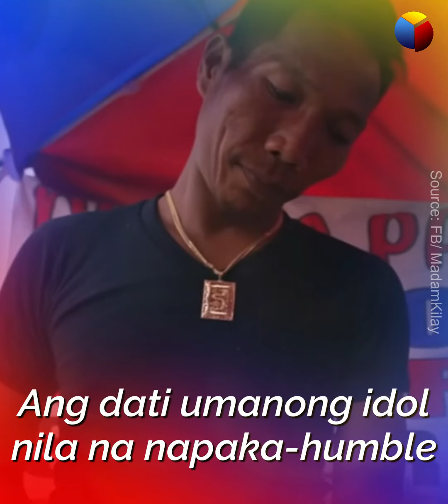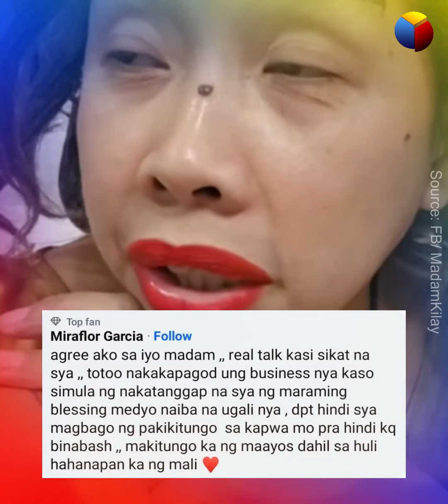Madam Kilay, ni realtalk si Diwata sa pagsusungit nito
Naglabas ng pahayag si Madam Kilay sa umano'y pagsusungit nito sa mga customers ng paresan niya!